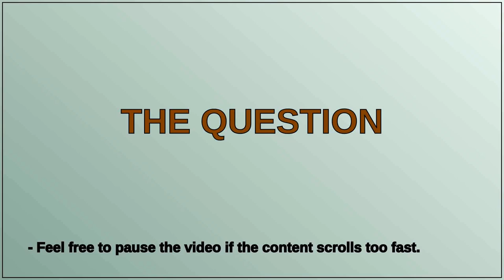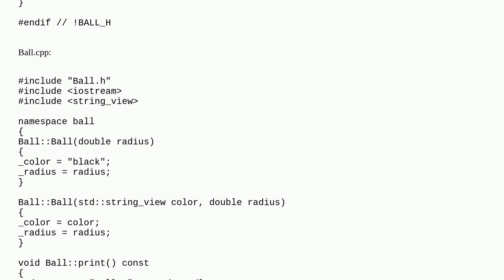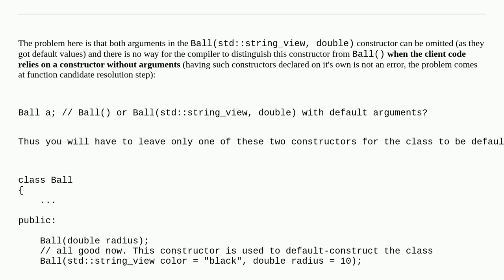Defining default constructor results in C2600 {cannot define a compiler-generated special member ...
Defining default constructor results in C2600 {cannot define a compiler-generated special member function (must be declared in the class first)

A special thanks goes out to the community

  c++17 c++